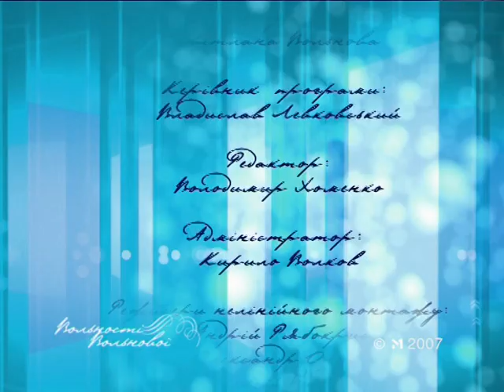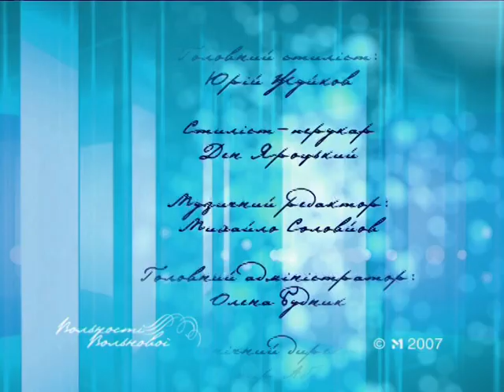"Вольности Вольновой" - Андре Тан